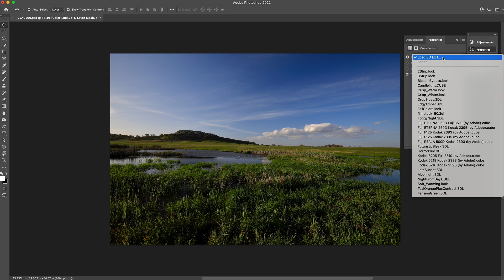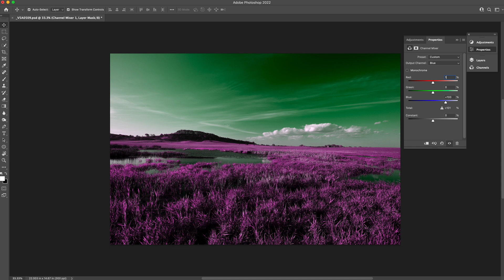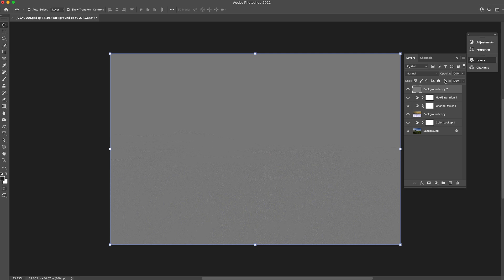Aerochrome Photoshop Emulation | Photoshop Tutorial | Infrared Slide Film Effect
A quick and easy way to emulate Aerochrome, the famous infrared slide film by Kodak that was discontinued in 2009. The short tutorial will guide you through the quick and easy steps to recreate the look of this famous film stock right in your computer.

***DUE TO EXCESSIVE SPAM TRAFFIC, THE FREE LUT MENTIONED INTHE VIDEO IS CURRENTLY NOT AVAILABLE***